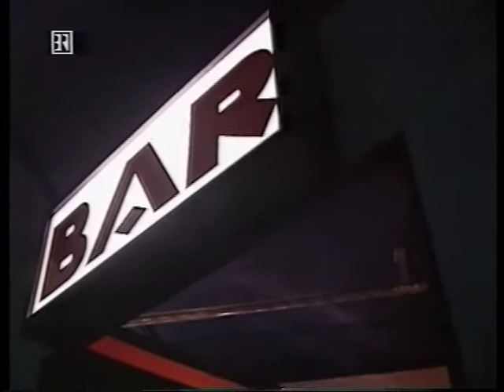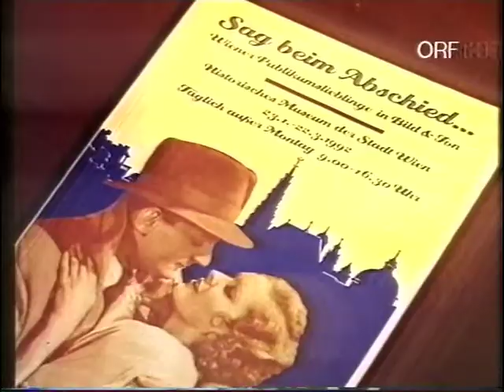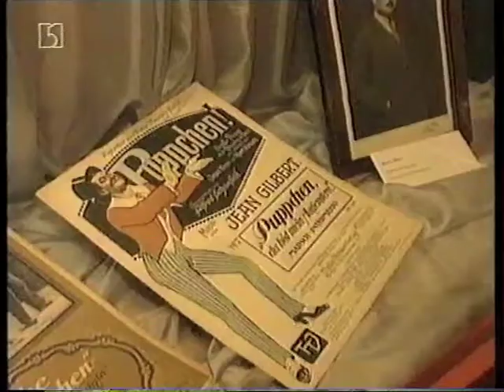BestOf Sag zum Abschied